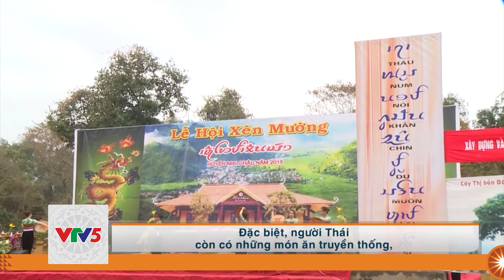[TIẾNG CHĂM] THỊT GÁC BẾP - ĐẶC SẢN CỦA VÙNG CAO TÂY BẮC | VTV5